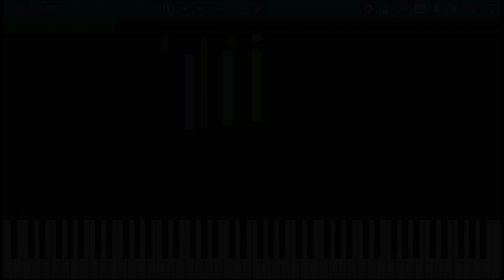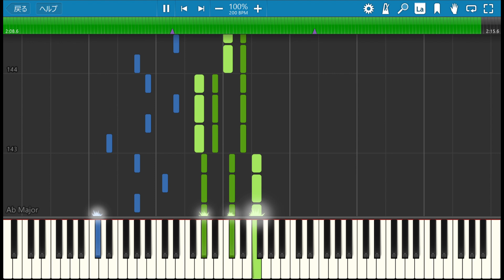カラス / 空白ごっこ ピアノパート 作ってみた【鍵盤パート・伴奏】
【販売楽譜の修正箇所】
＊現在修正箇所はありません。

バンドでこちらの楽曲を演奏したいとのリクエストがあったため、オリジナルのキーボードパートを作ってみました。動画にない部分はギターだけの演奏となっていたため、キーボードパートは付けないほうがカッコいいと思います。

本家BPM＝200
この動画のBPM＝200